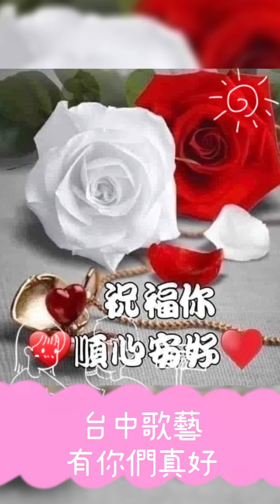台中歌藝111/10/9～10/16理監事旅遊贊助～感謝各位會兄會姐的付出